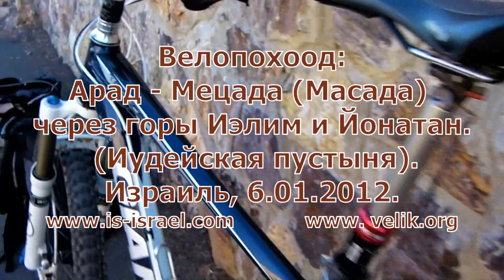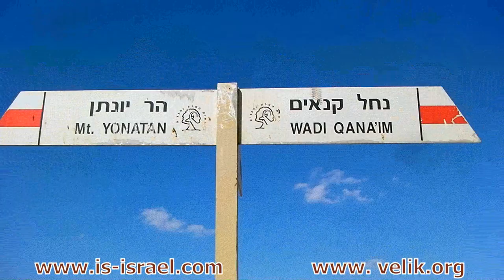Велопоход. Арад - Мецада через горы Иэлим и Йонатан.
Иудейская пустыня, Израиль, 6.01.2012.